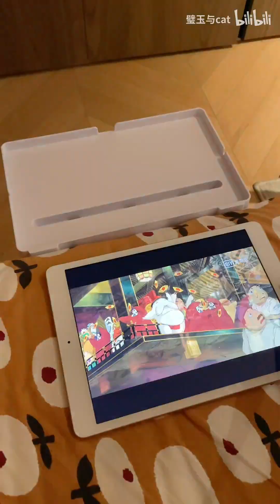提升卧室幸福感好物分享～不看后悔哦！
哈喽大家好
要学会照顾自己，毕竟生活是自己的
欢迎在留言区讨论互动 本视频完全符合YouTube社区准则，没有任何违规行为。